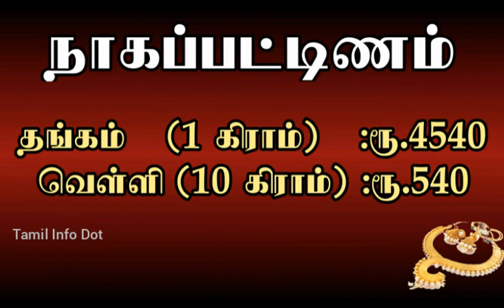திருவாரூர்,மயிலாடுதுறை,நாகப்பட்டிணம் தங்கம் & வெள்ளி நிலவரம்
"தெரியாதவற்றை தெரிந்துக்கொள்வோம்
தெரிந்தவற்றை பகிர்ந்துக்கொள்வோம்"